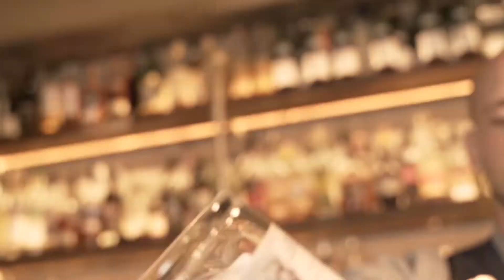AKKARO MojitoTwist x Suderman Bar x Botucal - Shot on A7III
A quick video about the "Akkaro Mojito Twist", that we got to shoot in the Suderman Bar in Cologne in cooperation with Botucal.
Hope you like the dynamic transitions and cuts with the voice over.

If you are interested in such a video, feel free to hit me up.